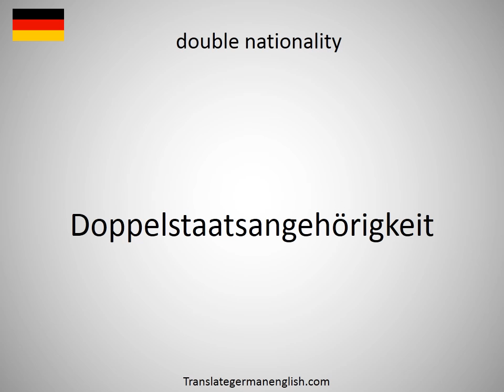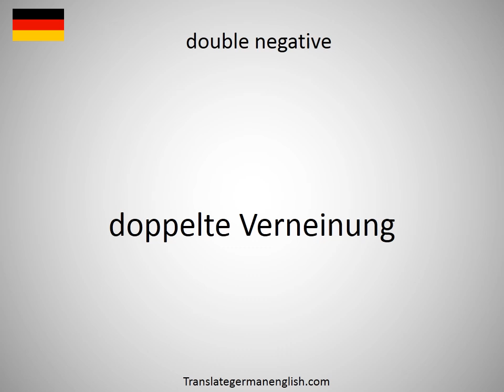How to say double municipality in German?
How to say double municipality in German? Learn the pronounciation double municipality! How to Pronounce double municipality. Expand your vocabulary, learn German words. Practice German online. Use this free pronunciation guide to practice words at a time. Learn German for free. Thank you for viewing, please like or subscribe! hoe om te sê, si të thuash, እንዴት እንደሚናገር, wie sagt man, comment dire, come dire, como dizer, как сказать, nasıl denir, cómo decir, 怎么说, πώς να το πω, hoe zeg je.